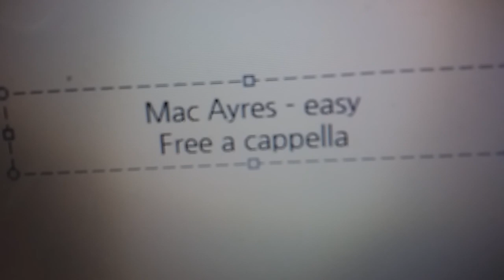Mac Ayres - easy Free a cappella フリーアカペラ